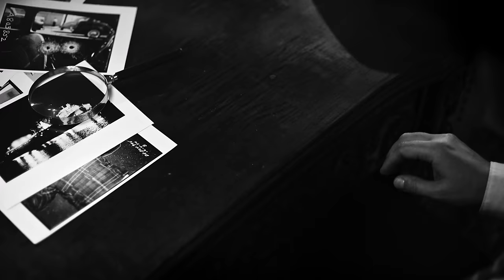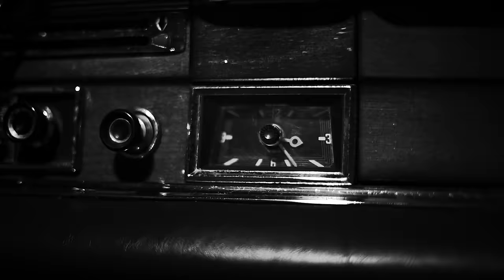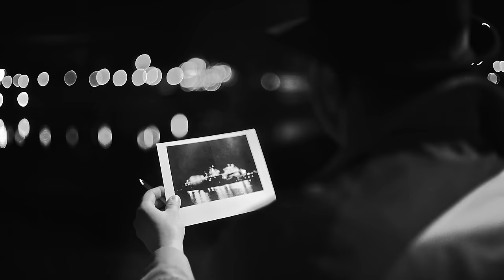UPSENT - KILLING TIME (OFFICIAL VIDEO)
Noir story, night affair of true detective and fame fatale . Vintage of 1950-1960 black&white music video 2016. Latvian Smartrock band
Lyrics by Alan Jackson
Camera: Pavel Trebuhin
Producer and screenwriter: Vadim Medvedev
Directed: Evgeny Kobzev, Vadim Medvedev.
Starring: Natlija Olesik, Denis Melnik, Evita Lukasevica

“Killing Time”

Got your letter
Glad you’re havin’
Such a real Good time
Me I’m waiting
Getting stronger
Waiste my life and killing time

Nice to hear
You’ve got a kids now
And i hope  they grows up just fine

Me I’m doin’
Lots of things here
Most of all
I’m killing time

I'm Killing time
Without you i'm just killing time

Glad to know
You’re real happy
Glad to know You’re life is fine
I often stop
And think about you
Otherwise I’m just killing time